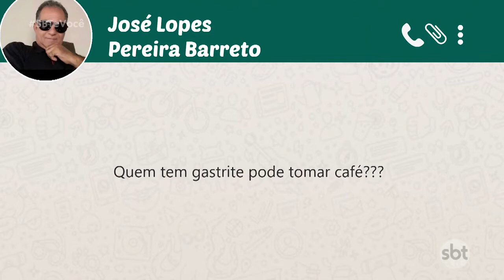Cuidados com a cafeina